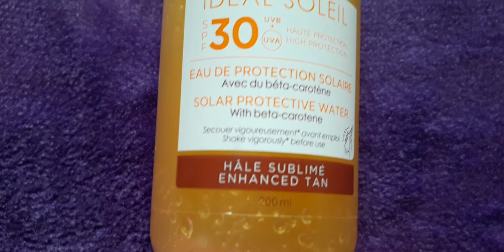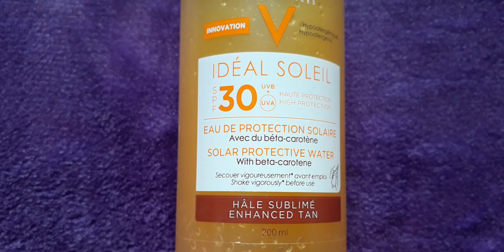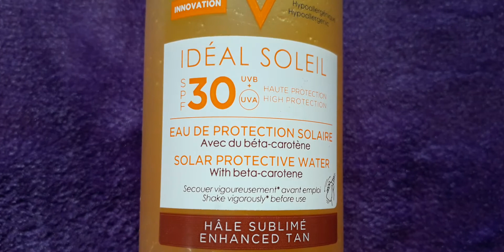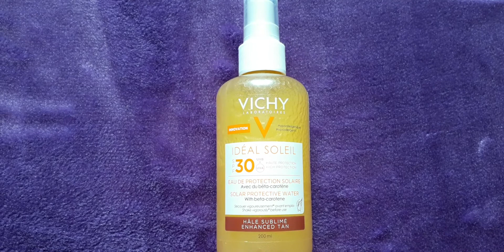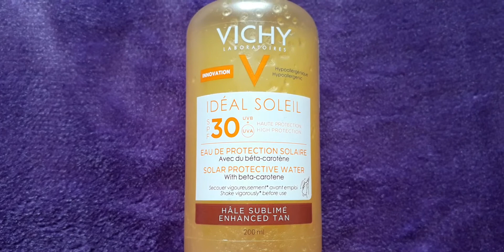Vichy Ideal Soleil Enchanced Tan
Лятото е тук 🌞Слънчевият загар е хубаво нещо, но още по-хубаво, е когато е постигнат по здравословен начин. Миналата година използвах този спрей  и останах доволна. Това лято пак ще се доверя на него.

Ако искате да научите повече за слънцезащитата  в детайли посетете канала на Dr. Dray